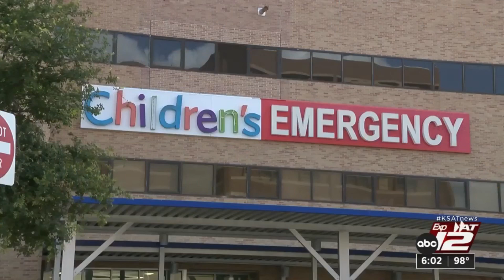‘No one else made it’: Pediatric ICU resident relives day of Uvalde shooting